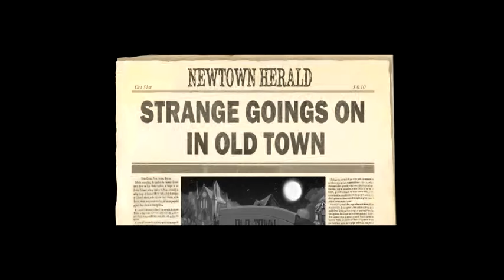Spooky Bonus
Extrañas fuerzas sobrenaturales emanan de Old Tow, un aislado pueblecito repleto de siniestros y fantasmagóricos secretos.

Adéntrate en Old Tow y enfréntate a las fuerzas del mal mientras que reúnes el oro necesario para conseguir las mejoras que necesitas para continuar avanzando.

Da rienda a multitud de explosiones de calabaza, cruces de plata y agua bendita en esta espeluznante aventura que te helara la sangre.